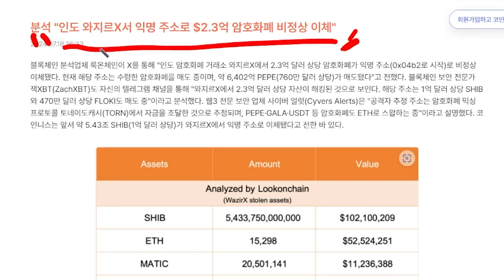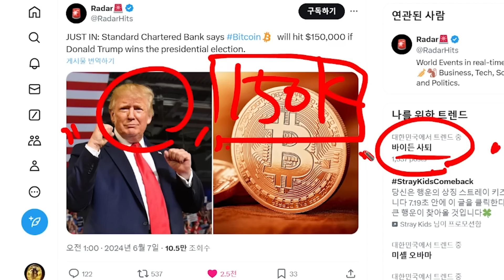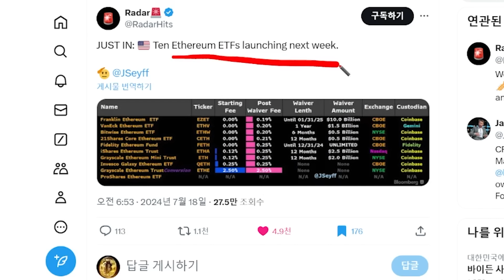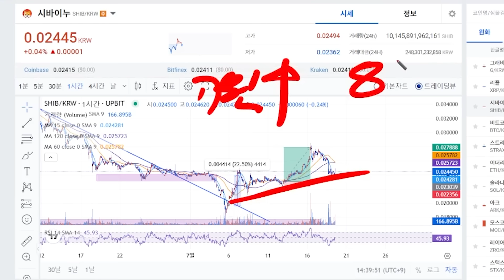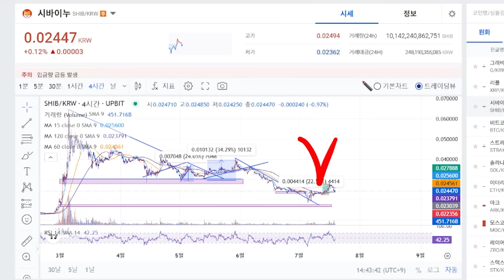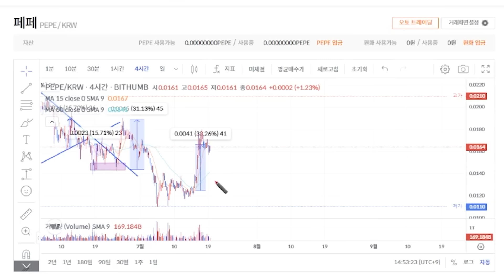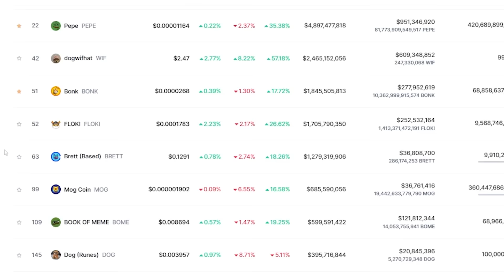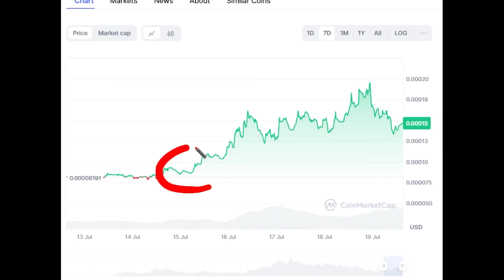[시바이누코인 전망] 인도 거래소 와디즈 해킹 사건 악재가 오히려 호재입니다